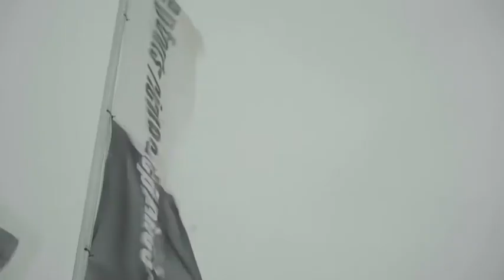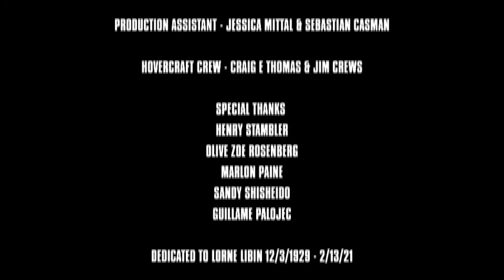Enfants Riches Déprimés Paris Woman FW 21-22